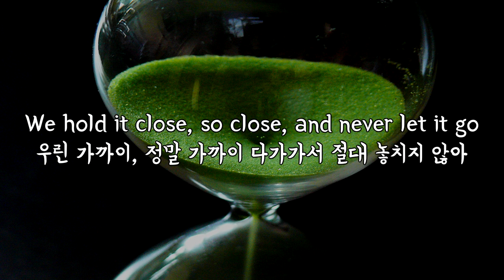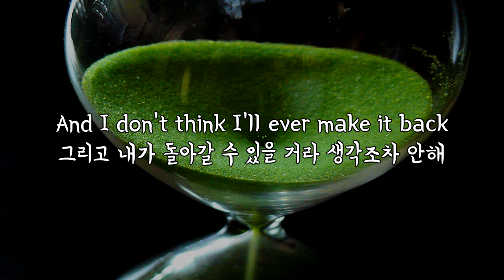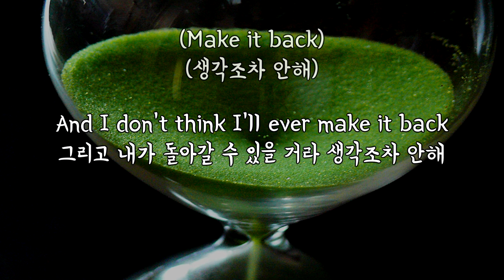(한글 번역) Set It Off - Hourglass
Lyrics:
[Verse 1]
When pretending lends a helping hand
도움의 손길을 빌려주는 척 할 때
We hold it close, so close, and never let it go
우린 가까이, 정말 가까이 다가가서 절대 놓치지 않아
Then, the pen begins to write a story
그 다음 펜이 이야기를 써내려가지
With an end that bends right out of our control
우리의 더 이상 통제할 수 없는 결말로

[Pre-Chorus]
How did we get so jaded? I don't know
어떻게 우리가 이렇게 지친 걸까? 난 모르겠어
Was it the white lies feeding our egos?
선의의 거짓말이 우리의 자아를 먹어치웠던 걸까?
I never valued minutes I burned through
내가 불태워버렸던 시간을 소중히 생각하지 않았어
Is that just how it goes?
그냥 이렇게 되는 걸까?
Seconds I wasted, I was fixated
내가 낭비했던 시간, 난 집착했었어
You're devastated, sorry to say
넌 충격받았지, 딱하게도
I can't fix it, is this where I give in?
난 바로잡을 수 없어, 난 여기서 포기해야 할까?

[Chorus]
I'm falling through the hourglass
난 모래시계 속으로 떨어지고 있어
And I don't think I'll ever make it back
그리고 내가 돌아갈 수 있을 거라 생각조차 안해
So I throw stones at walls I'll never climb
그래서 난 절대 오르지 못할 벽에 돌을 던져
Victim to the sands of time
시간의 모래의 희생양이 되어
Falling through the hourglass
모래시계 속으로 떨어지고 있어
The hourglass
모래시계로

[Verse 2]
Time is strange, it's ever-flowing
시간은 이상해, 영원히 흐르고 있어
Never going back, it moves, but only in one way
절대 돌아가지 않아, 움직이지만 한 방향으로만 움직여
Turn the page, look back at what you wrote
페이지를 넘겨, 네가 써내렸던 것을 되돌아봐
Do you still feel the same?
아직도 같은 생각이야?
I'll bet your mind has changed
네 마음이 바뀌었을 거라 장담할게

[Pre-Chorus]
How did it get so scary? I don't know
어떻게 이게 이렇게 무서워진 걸까? 난 모르겠어
Was it the hard life starving our egos
우리의 자아를 굶기는 건 고달픈 인생이었던 걸까
(Let's go!)
(가자!)

[Chorus]
The hourglass
모래시계로
(The hourglass)
(모래시계로)

[Bridge]
'Cause that's just how it goes
그냥 이렇게 되는 거니까

[Chorus]
(Through the hourglass)
(모래시계 속으로)

[Outro]
I'm falling through the hourglass (I'm falling through the hourglass)
난 모래시계 속으로 떨어지고 있어 (난 모래시계 속으로 떨어지고 있어)
And I don't think I'll ever make it back (Make it back)
그리고 내가 돌아갈 수 있을 거라 생각조차 안해 (생각조차 안해)
The hourglass
모래시계로